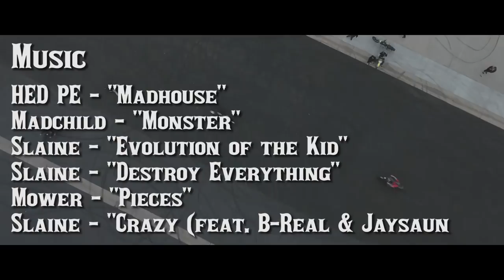SRH SPADED REGIME OFFICIAL DOCUMENTARY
At SRH we take pride in the fact that we are able to disocver next level athletes and support them. We were one of the first companies to get behind the future of action sports, even before it was the “cool” thing to do; from being one of the first companies to sponsor Aerial Surfing, to being one of the first companies to support Freestyle Motocross, WE WERE THERE, before the big companies bought their way in.

We believe that the next wave of “UNREAL” are these crazies right here, risking life and limb, purely for the love of going all out on a Harley.

That being said, we’re proud to introduce THE SPADED REGIME.

Hed PE "Madhouse"
Madchild "Monster"
Slaine "Evolution of the Kid"
Slaine "Destroy Everything"
Mower "Pieces"
Slaine "Crazy" feat. B-Real x Jaysaun